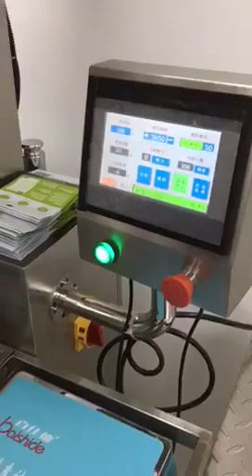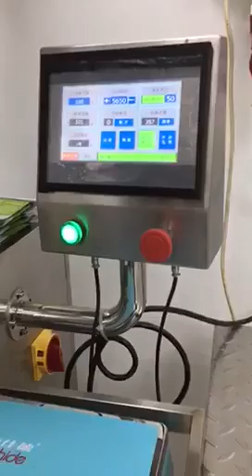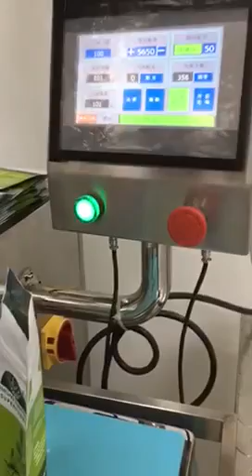Semi automatic powder filling machine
Filling powder and small granule,
1-5000g filling range,
manual operate
SS304 material,
30 times per minute,
with dust collector